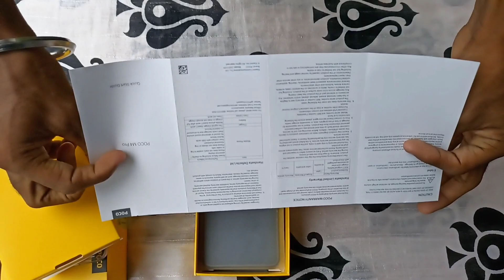poco m4 pro unboxing || My new mobile 😍 || POCO M4 Pro Hindi Unboxing || poco m4 pro review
Hello Everybody.

🙏🏻Welcome to SN Riders YouTube channel🙏🏻
In this channel you will see Vlogs Videos🔥☺️♥️

KEEP LOVING❤️
KEEP SUPPORTING🔥
KEEP SHARING↗️

Guys if you like my video then 😍👇🏻